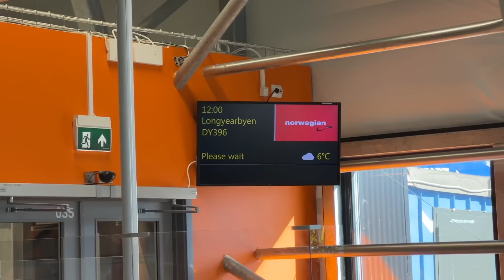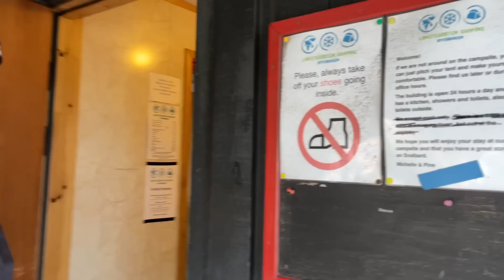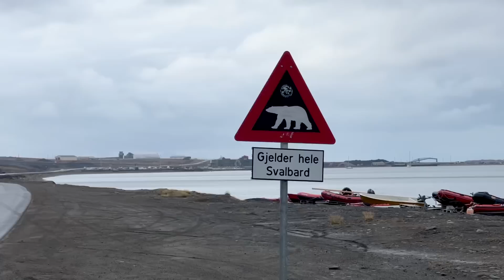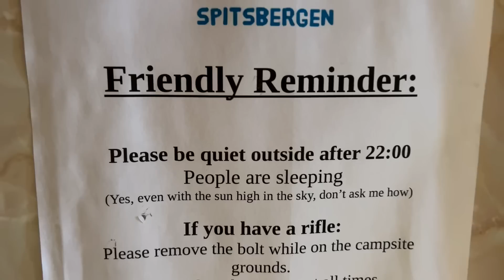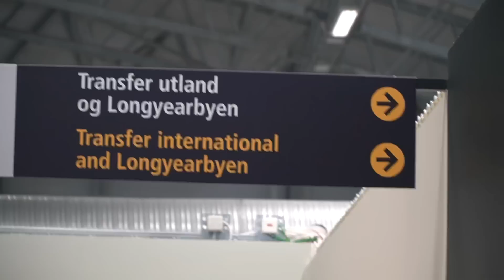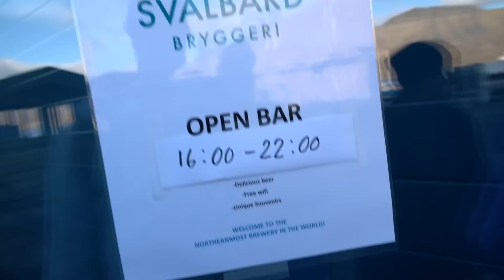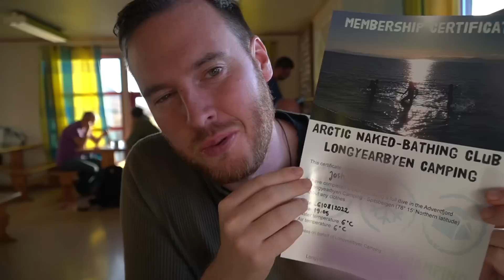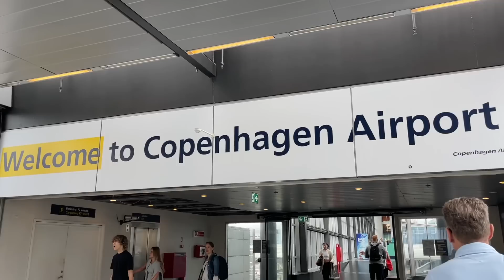Camping in the Northernmost Town in the World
We made it—in the past 19 days, we’ve traveled 2625 miles across Europe by train, bus, and boat all to make it to this one moment right here.

Cold. Desolate. Beautiful. The northern most city in the world proves that it’s all about the journey AND the destination.